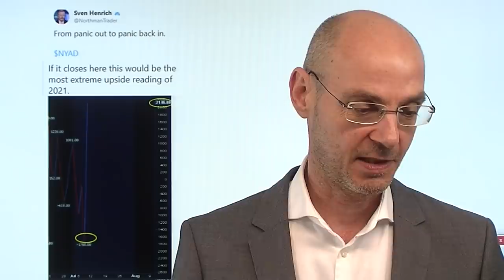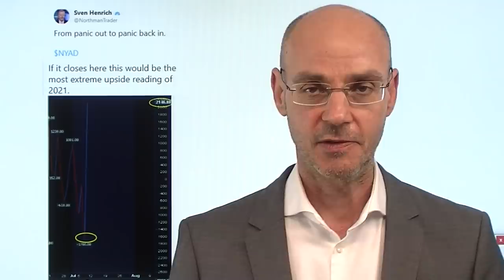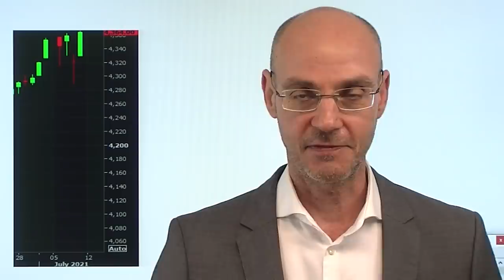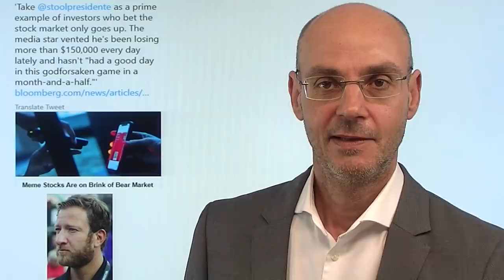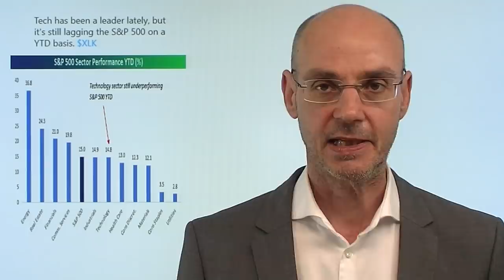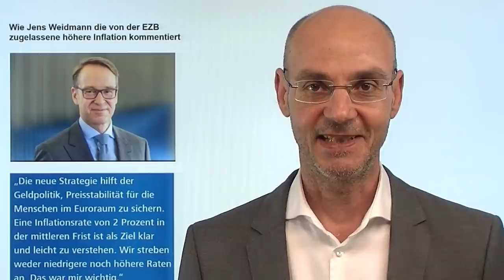Gestern Bust, heute Boom! Marktgeflüster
Gestern die Aktienmärkte in tiefer Sorge über einbrechendes Wachstum - heute dagegen wieder Euphorie: Bust und Boom. Heute laufen die Value-Werte wieder besser - der gestrige Pessimismus scheint wie weggeblasen. Gibt es dafür Gründe? Nicht wirklich. Denn die Corona-Lage scheint sich eher zu verschlechtern als zu verbessern - aber heute ist Freitag, und am Freitag wird gerne die Volatilität (VIX) nach unten geprügelt. Blickt man auf steigende und fallende Aktien gestern und heute, zeigt sich, wie extrem die Aktienmärkte der Wall Street derzeit laufen: sollte das aktuelle Niveau so bleiben, dann wären noch nie in diesem Jahr so viele US-Aktien gestiegen wie heute..